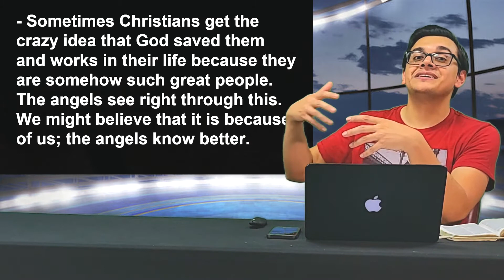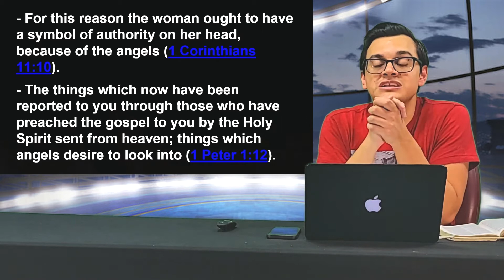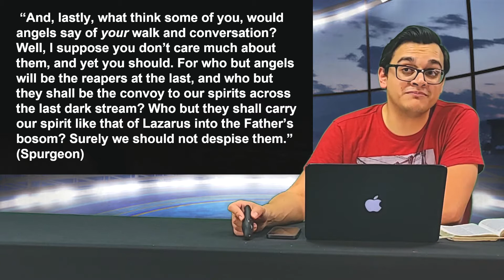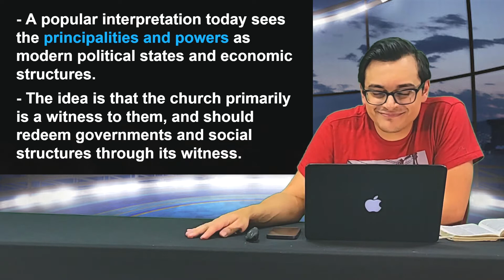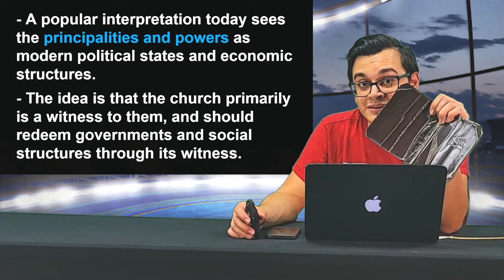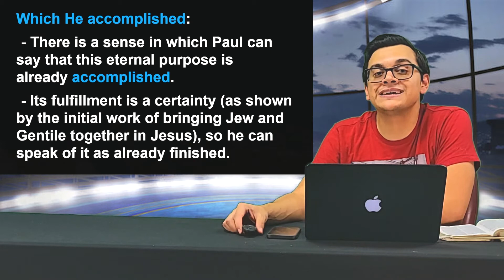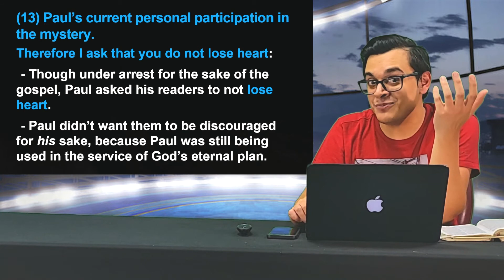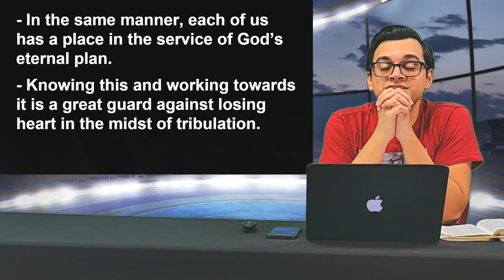Ephesians 3- The Revealing of God's Mystery #3